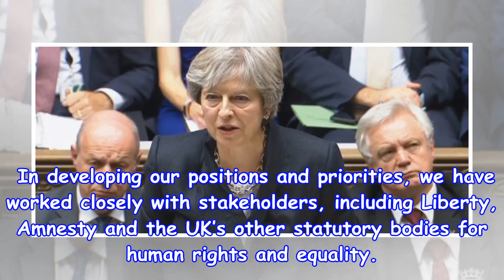Ehrc brexit Bill support adjusted to keep protection in the European Charter of fundamental rights